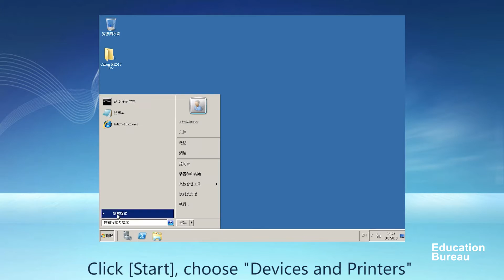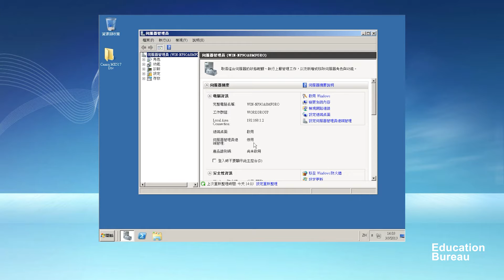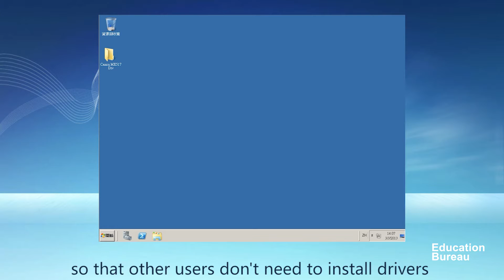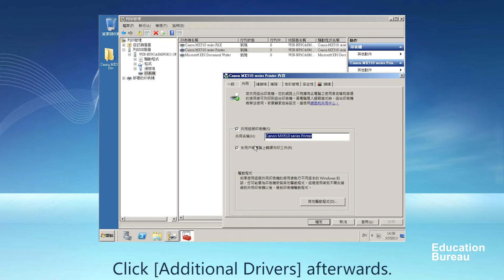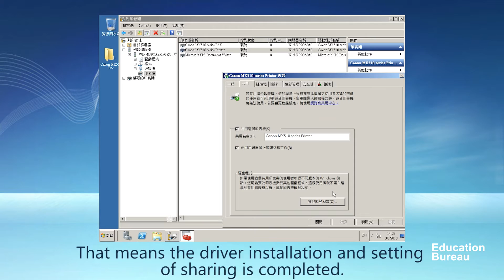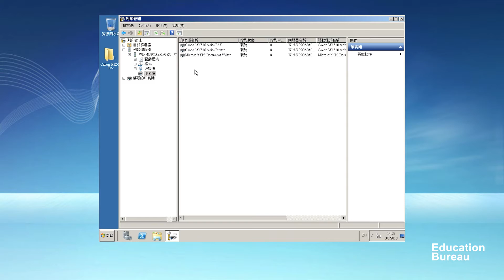Setup Printer Sharing (Windows Server 2008 R2)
Tutorial on how to setup printer sharing function in a Windows Server 2008 R2 system